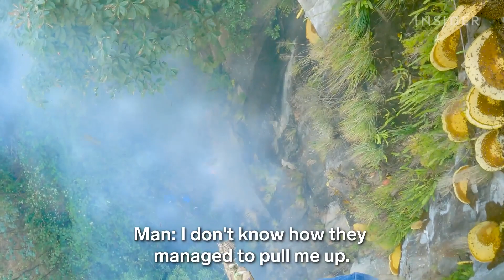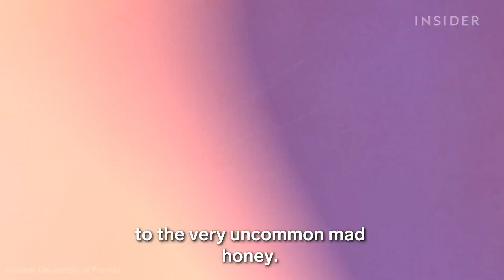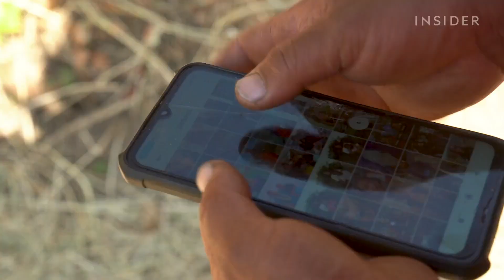Risky honey harvesting method | Rarest honey in the world is found in higher attitude